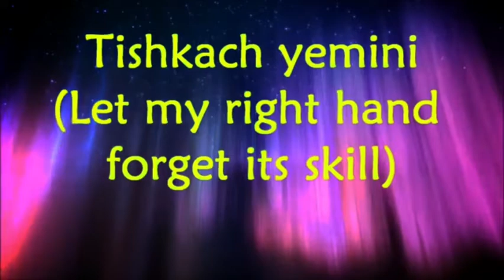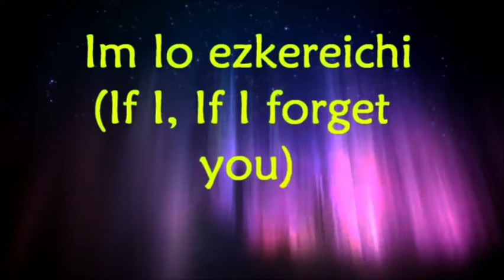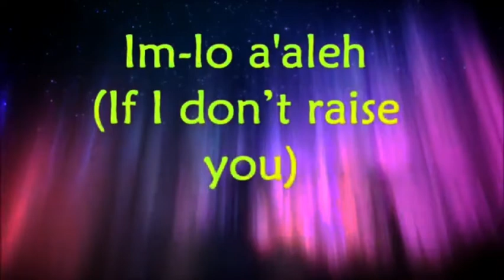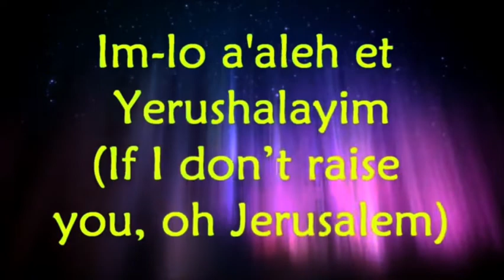im-lo a' aleh Yerushalayim ◎ hogevor erg ◗ Christian song. Worship ♪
░ im-lo a' aleh Yerushalayim ◎ hogevor erg